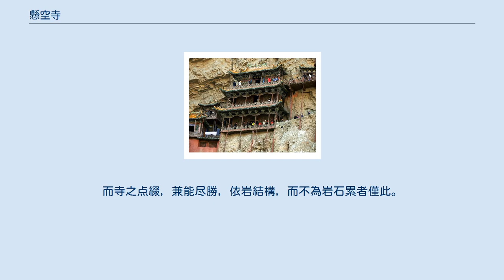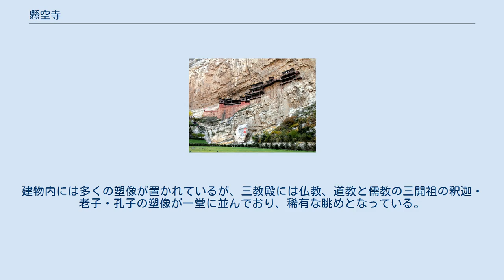懸空寺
懸空寺（けんくうじ）は、中華人民共和国山西省大同市渾源県永安鎮の恒山金龍峡翠屏峰に位置する寺院。
大同市中心部からは南東に約60キロメートルである。
5世紀末、北魏後期に造営された、仏教・道教と儒教の三つを一体化した独特の宗教の寺院。
懸空寺の名は「玄空閣」と呼ばれていたことに由来する。
「玄」は道教、「空」は仏教の教義に由来し、断崖の途中にぶら下がる（「懸ける」の意味）ように建てられていることから現在の名に改められた。
中国語では「懸」と「玄」は同音（拼音: xuán）である。
 懸空寺は渾源県の県城の南5キロメートルにある恒山の金龍峡の西向きの翠屏峰の岩壁の途中にある。
北魏の太和15年（491年）に建造が始まった。
 唐代の開元23年（735年）、この地に遊覧した李白は岩壁に“壮観”の二字を書き記したという。
 明代の崇禎6年（1633年）、懸空寺を訪れた地理学者・旅行家の徐霞客は「徐霞客遊記」（巻一下 遊恒山日記「山西大同府渾源州」）にその有様を次のように活写している。
 西崖之半，層楼高懸，曲榭斜倚，望之如蜃吐重台者，懸空寺也。
五台北壑，亦有懸空寺，擬此未能具体。
仰之神飛，鼓勇独登、入則楼閣高下，檻路届曲，崖既矗削，為天下巨観。
而寺之点綴，兼能尽勝，依岩結構，而不為岩石累者僅此。
而増寮位置適序，凡客坐禅龕，明窓暖榻，尋之間、粛然中雅。
 現存する建物は明清代に修繕されたもので、1957年に山西省重点文化財に、1982年に全国重点文化財に指定された。
 懸空寺には主要な建物が6つあり、これらが木製の桟道で結ばれている。
建物内には多くの塑像が置かれているが、三教殿には仏教、道教と儒教の三開祖の釈迦・老子・孔子の塑像が一堂に並んでおり、稀有な眺めとなっている。